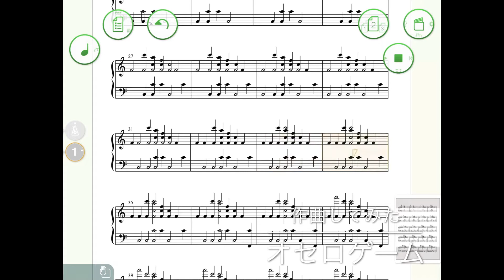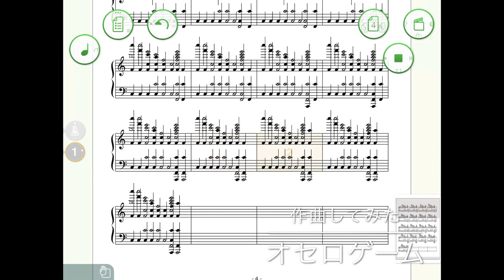【作曲してみた】【現代音楽？】楽譜の上で音符を使ってオセロゲーム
編曲作業の合間に楽譜の上でオセロをしてみました
4分音符が黒、二分音符が白のオセロです
あまり細かいことは気にせずに、、、。
なんかそれっぽい曲ができたのでアップロードしてみました